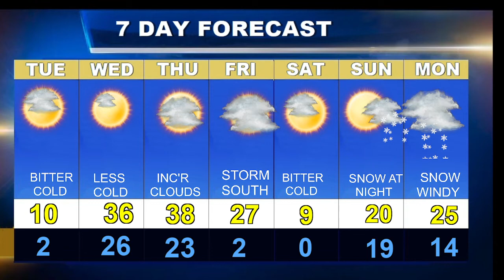Weatherblast Forecast Updated on 1/11/22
A bitter cold day in Boston.